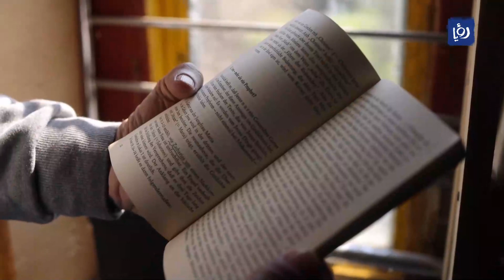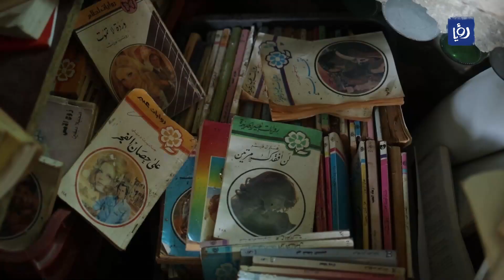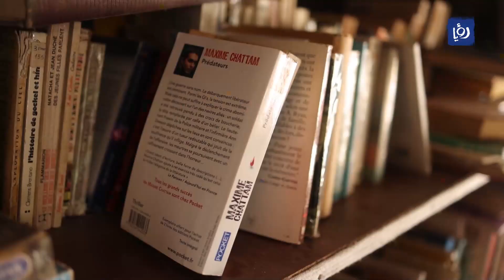الكتب المستعملة تبعث الحياة في يوميات اللبنانيين